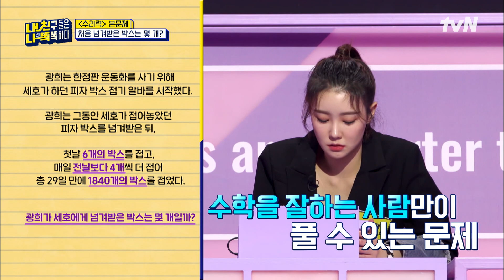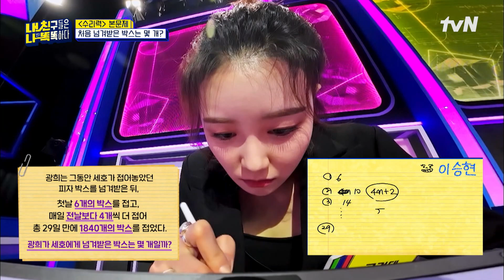문과는 동공 지진.. 이과만의 리그💥 어려운데 빨리 풀어야 하는 수리 문제 내친나똑(내친구들은나보다똑똑하다) EP.6 | tvN 230306 방송